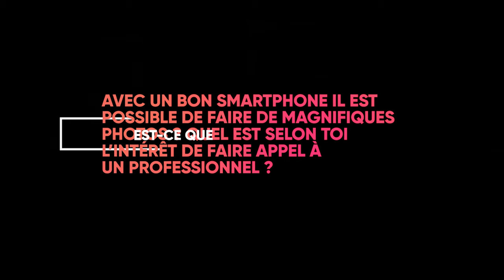PHOTOS qui MATCH sur TINDER : SECRETS d'un PHOTOGRAPHE PRO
FORMATION GRATUITE : Obtiens des Matchs Illimités : PHOTOS qui MATCH sur TINDER : SECRETS d'un PHOTOGRAPHE PRO

La photo de profil est le truc le plus important pour attirer l’intérêt d’une fille sur les applis et les sites de rencontres.

Dans cette vidéo j'interview un photographe pro : Simon de Sim Sublime.

Je suis William. Partant d'une douleur pour rencontrer des femmes en ligne, j'ai décidé il y a quelques années de charbonner et changer la donne et ai fini expert séduction sur les applis de rencontres, la drague sms notamment.
Suis mes conseils pour à coup sûr ne pas te planter à aborder!

 🛠️ LA CAISSE À OUTILS WILLIAM  🛠️

► Logiciels GRATUITS pour améliorer tes photos de profil :
GUIDE OFFERT à télécharger